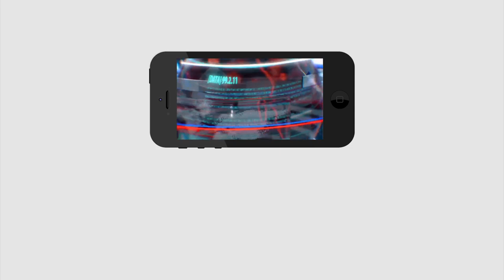CM Jagan | AP | By Election in 7 Assembly Seats | ఏపీలో 7 అసెంబ్లీ స్థానాల్లో ఉప ఎన్నిక | PDTV News